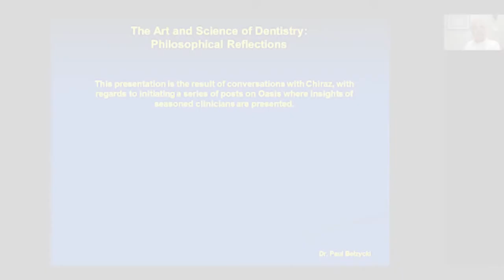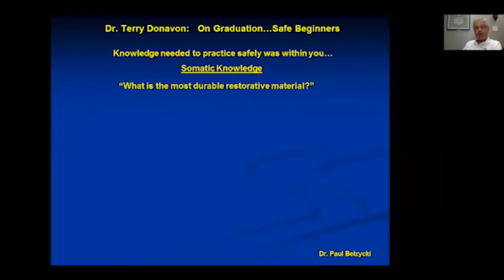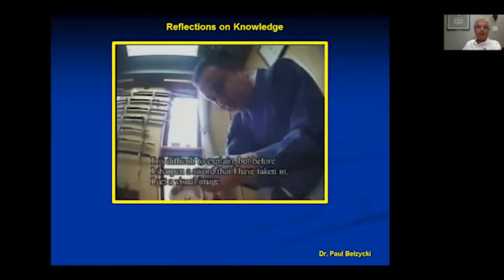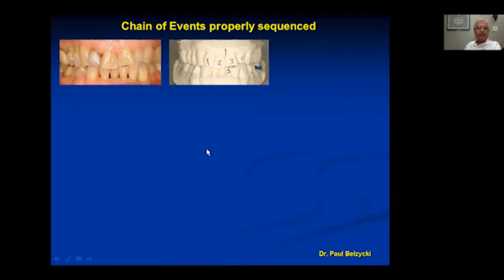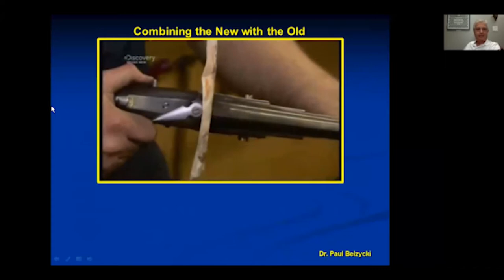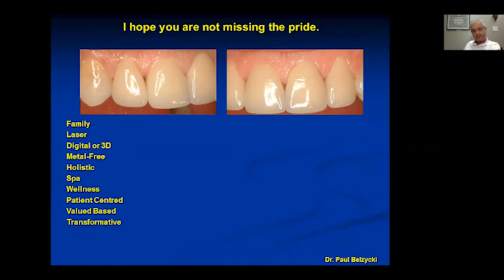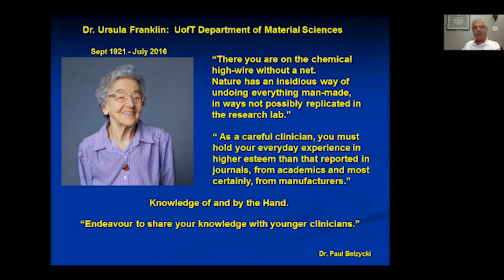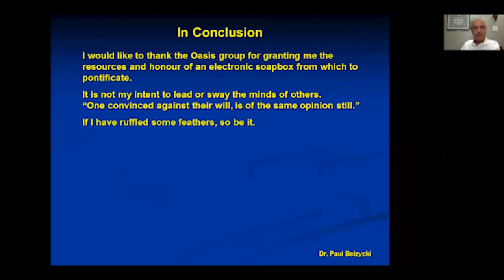The art and Science of Dentistry: Philosophical Reflections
In this video, Dr. Paul Belzycki shares his reflections on a professional career that extends over 45 years.